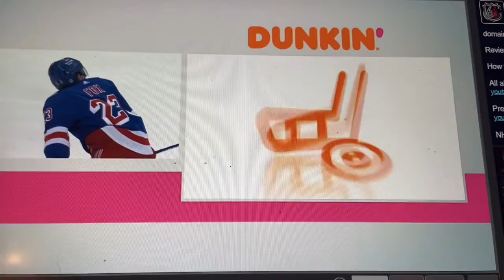Edmonton Oilers @ New York Rangers initial reaction